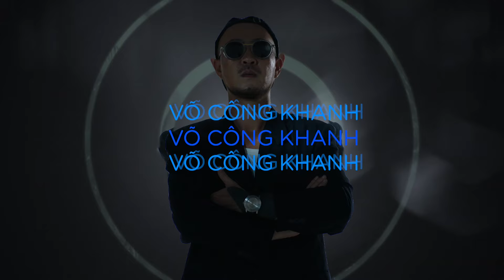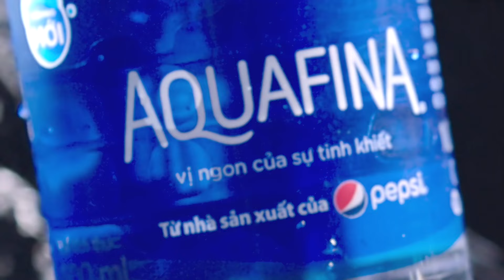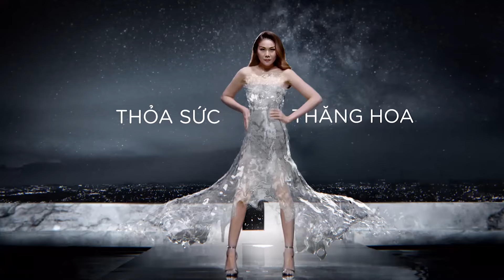LINH SAN COUTURE SHOWCASE | AQUAFINA VIETNAM INTERNATIONAL FASHION WEEK SPRING SUMMER 2022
📣 Theo dõi fanpage Vietnam International Fashion Week để liên tục cập nhật những hoạt động mới nhất của Aquafina Tuần lễ Thời trang Quốc tế Việt Nam Xuân Hè được truyền thông săn đón và giới mộ điệu đón chờ nhất 2022 nhé!